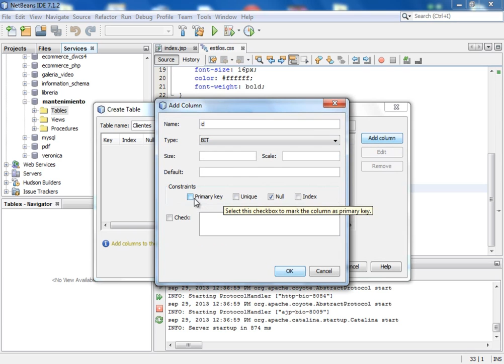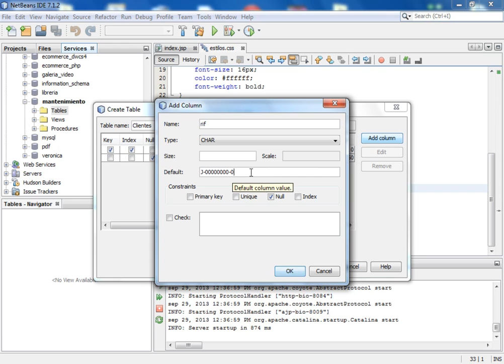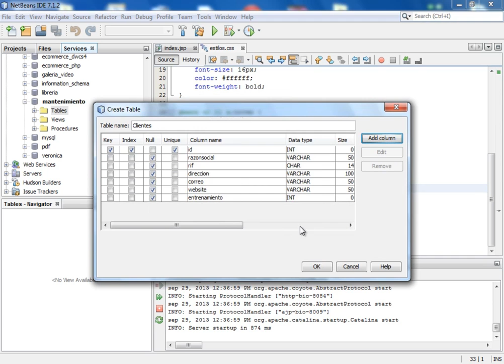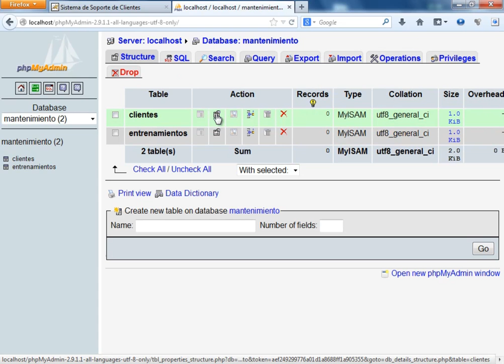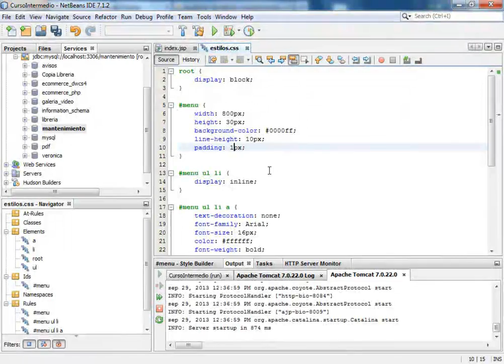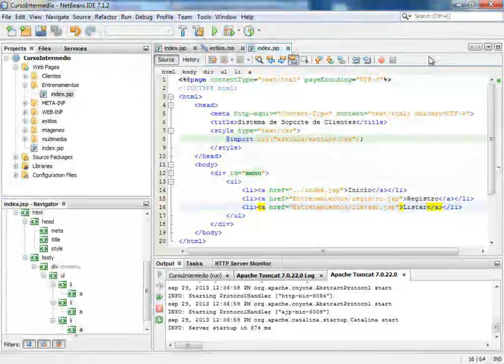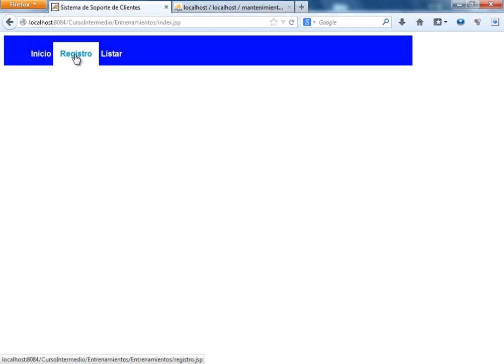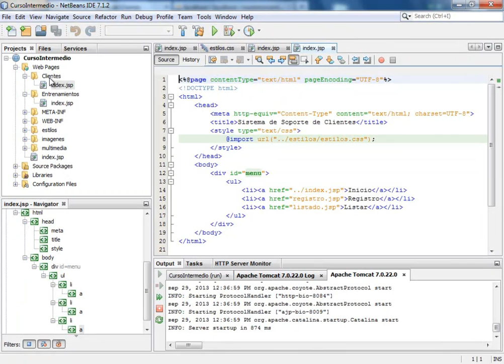(DEMO) CURSO JEE INTERMEDIO I CON NETBEANS Y MYSQL - VIDEO 04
Crear la tabla de clientes en nuestra base de datos mantenimiento. Agregar mediante código, la clave foránea que enlaza a clientes con entrenamientos. Copiamos el index.jsp de la carpeta Clientes para Entrenamientos. Realizar los ajustes respectivos.